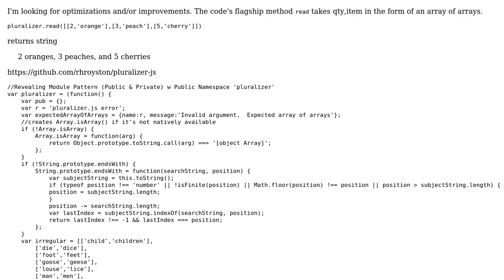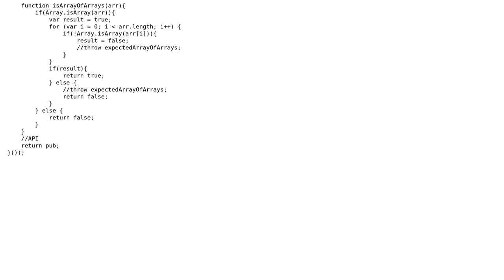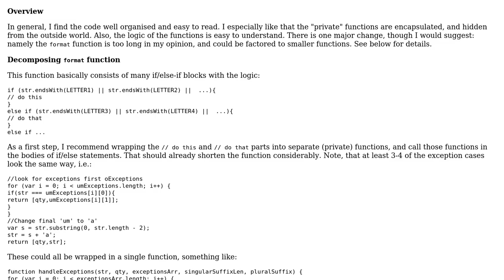pluralizer.js - return plural version of item if qty › 1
With thanks & praise to God, and with thanks to the many people who have made this project possible! | Content (except music & images) licensed under CC BY-SA | Music | Images & others | With thanks to user Ronnie Royston user Attilio and the Stack Exchange Network Trademarks are property of their respective owners. You are responsible for your own actions.